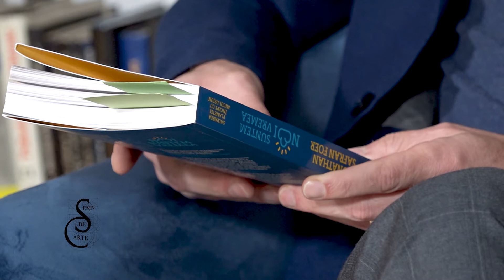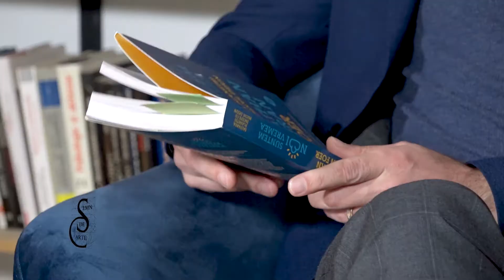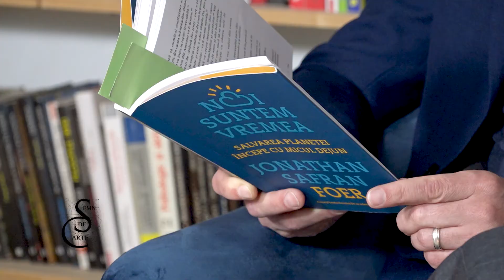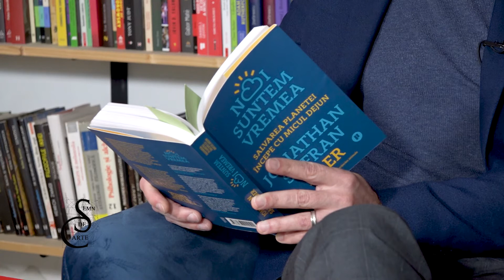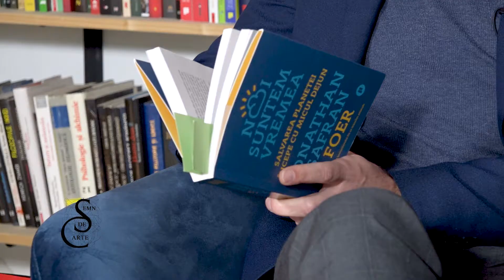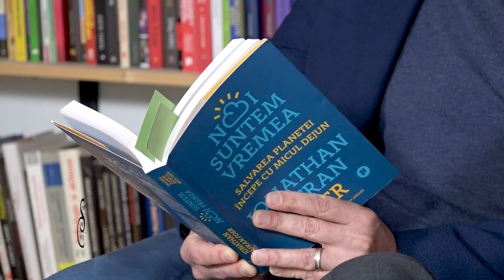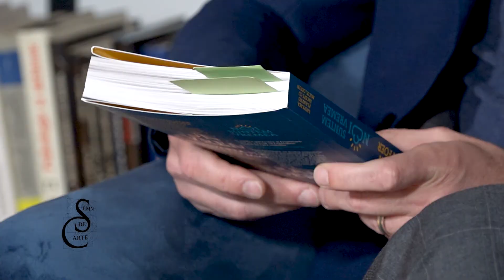Semn de carte - Ed. 393 | Jonathan Safran Foer - Noi suntem vremea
Orice proiect are nevoie de susținere pentru a putea crește. Doar așa îi este recunoscută valoarea. Așa că dacă vrei să ne arăți aprecierea ta o poți face la linkul

Criza climatică este singura amenințare cu adevărat mare la adresa supraviețuirii umanității. Și se întâmplă chiar acum. Toți înțelegem că nu mai avem timp – dar oare chiar credem asta? Și cum putem acționa asupra a ceea ce nu ne putem imagina?

Sarcina salvării planetei necesită o mare răfuială cu noi înșine – cu reticența noastră teribil de umană când vine vorba de sacrificarea confortului imediat de dragul viitorului. Dar acțiunea colectivă este posibilă – am făcut-o înainte și o mai putem face.

Totul începe de la ce mâncăm și ce nu mâncăm la micul dejun.

Cu spiritul său aparte, cu intuiție și umanitate, Jonathan Safran Foer prezintă dezbaterea esențială a vremurilor noastre așa cum nimeni altcineva nu ar putea să o facă, aducând-o la viață într-un mod cât se poate de real și de urgent și oferindu-ne tuturor o modalitate de a participa la salvarea planetei:

Schimbarea climatică este cea mai mare criză cu care s-a confruntat omenirea până acum și este o criză care va fi întotdeauna abordată împreună și gestionată individual. Nu putem să păstrăm și genul de mese de până acum, și planeta pe care o cunoaștem. Trebuie fie să renunțăm la câteva obiceiuri alimentare, fie să renunțăm la planetă. Este atât de simplu, atât de drastic.

Ar trebui să fie de la sine înțeles că vrem ca toți oamenii de pe Pământ să aibă nu doar o viață sănătoasă, ci și să se simtă acasă. Dar nu este. E nevoie nu doar să spunem asta, ci și să o repetăm. Trebuie să ne forțăm să ne îndreptăm către oglindă și trebuie să ne forțăm să privim. Trebuie să ne implicăm într-o gâlceavă permanentă cu noi înșine, pentru a face ce trebuie făcut.